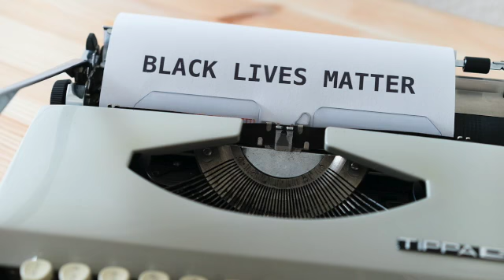Hymn #155 - UUSL Choir - Circle Round for Freedom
Barbara, our beloved Soprano, sings Circle round for freedom.